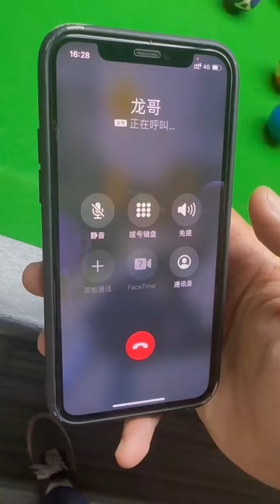Pay tribute to the three younger brothers Sanyang Kaitai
Pay tribute to the three younger brothers Sanyang Kaitai#painting#write#irritable